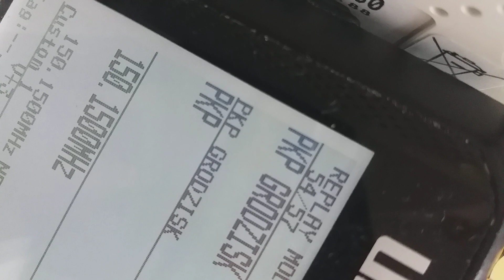Kolejna awaria na PKP. Pociągi jeżdżą na rozkazy.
Kolejna awaria na PKP pociągi pomiędzy stacją Grodzisk Mazowiecki i Korytów jeżdżą na podstawie specjalnych rozkazów dyktowanych jak w XIX wieku ...